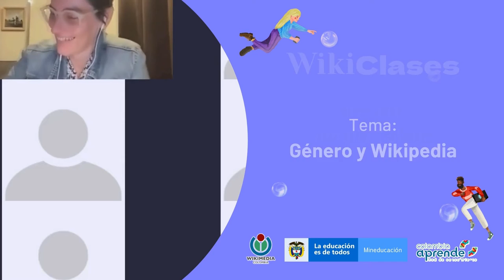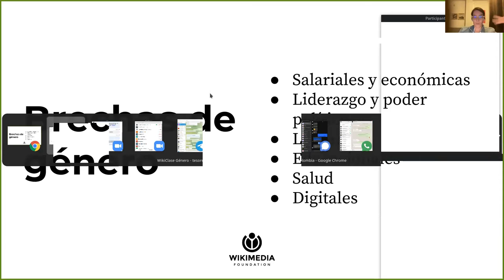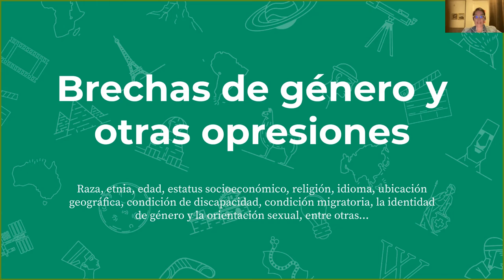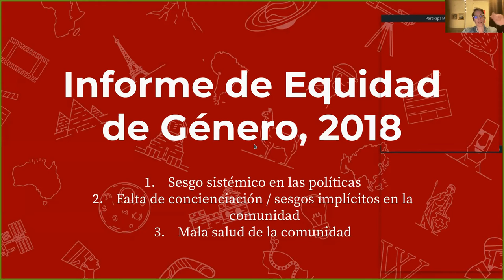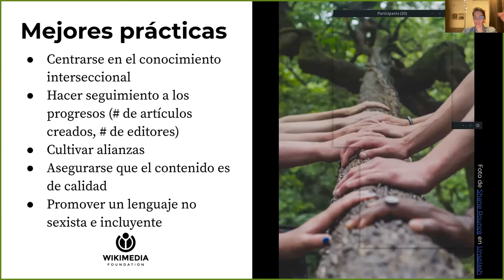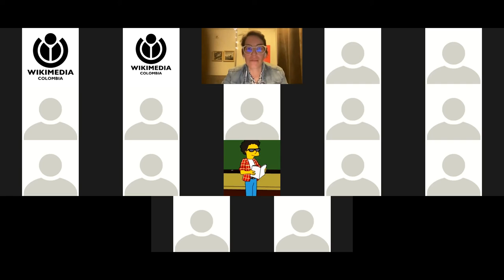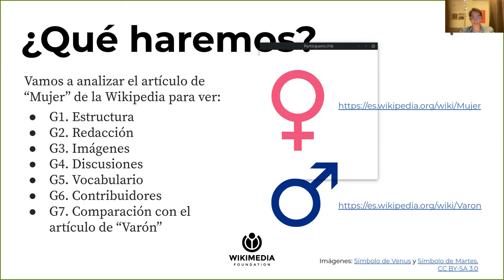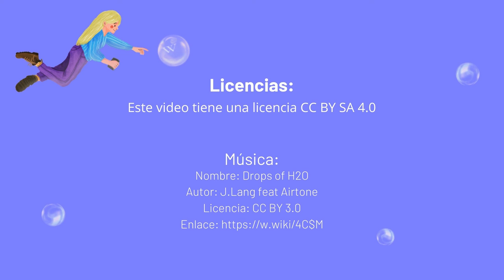Wikiclases: Género y Wikipedia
Wikiclases es un programa educativo para docentes en el marco de la alianza entre Wikimedia Colombia, el Ministerio de Educación Nacional de Colombia y Colombia Aprende.

En esta cuarta Wikiclases, del día 28 de octubre de 2021, entre las 5:00 y 7:00 p. m. contamos con la presencia de Amalia Toledo, Abogada e Historiadora y parte del equipo de Wikimedia Policy, platicándonos sobre género y Wikipedia.

• Nombre: Drops of H2O ( The Filtered Water Treatment )
• Autor: J.Lang feat Airtone
• Licencia: Creative Commons Atribución 3.0 Unported